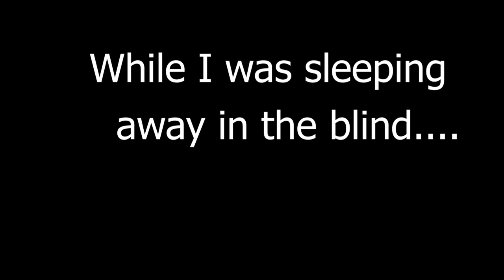LAST Saturday of DUCK SEASON! CA Public Land Duck Hunting | 1-26-19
The last Saturday of the season was a great hunt! Besides for very heavy fog we could not have had a better last hunt! I hope you guys enjoy the video!

Tanglefree Blind Bag
Marsh Seat
Mallard Call
Teal and Pintail Call
Snow Goose Call
DECOYS
Motion Ducks Spreader
Greenwing Mojo
Spoony Mojo
Mojo Butt Rippler